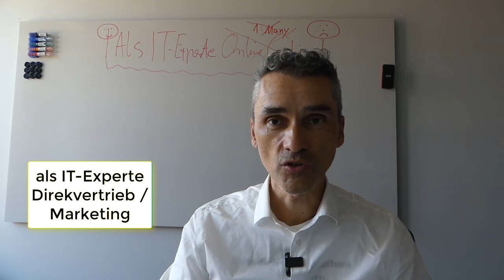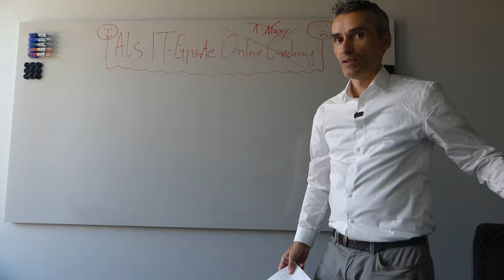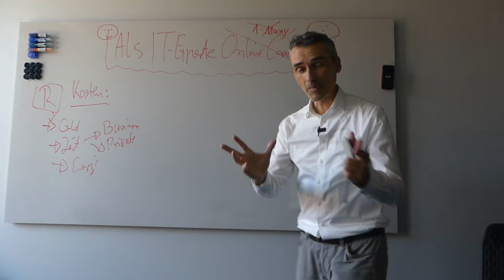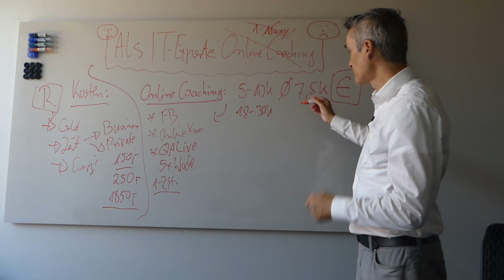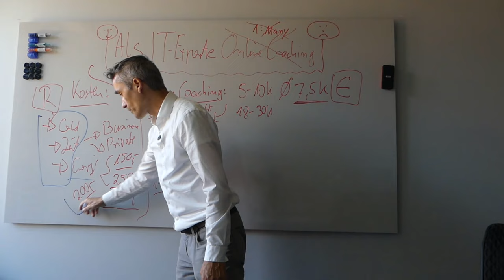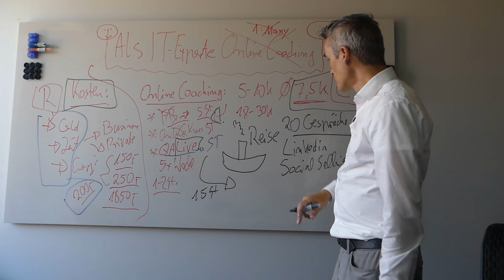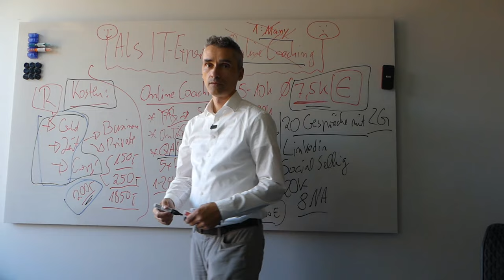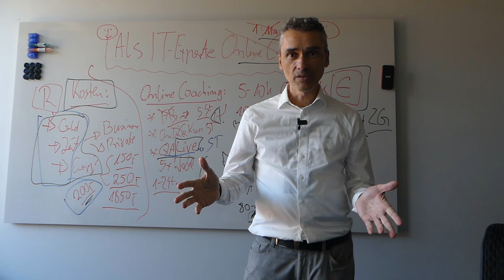Direktvertrieb und Online Marketing als IT Experte, Software Engineer lernen oder deligieren? Teil 3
ℹ Warm es ökonomischer Unsinn sein kann als IT-Experte, Engineer, Softwareentwickler ohne Kenntnisse von Vertrieb und Marketing über Online Coaching, Trainings es zu versuchen sich zum Experten für Vertrieb und Marketing in 3 - 6 Monaten ausbilden zu lassen.  ✅  1x1 der Neukundengewinnung B2B, als Softwareanbieter, IT-Agentur, Microsoft Dienstleister, SAP Systemhaus, Experte, Entwickler für Individualsoftware, einer Branche z.B. Maschinenbauer, eines ganzen Marktes wie z.B. Mittelstand in die Grundvoraussetzung für eine valide Positionierung deiner IT-Dienstleistung als Softwareentwickler, IT-Experte, Berater.
  ✔ Digitale Agenturen, IT-Dienstleister & Berater sind oft unzufrieden mit der Qualität an Kundenanfragen ?

10:20 - Zeit Management als IT-Experte, Freelancer wird entscheiden ob du erfolgreich wirst oder nicht!
22:00 - Als Experte musst du dein wertvollstes Gut schützen, und das ist deine Zeit.
31:00 - Ich sehe immer wieder über 40 sogar über 50-jährige IT-Experten die mit 5 Live-Call die Woche über ihre Überschrift der Homepage mit 20-jährigen Coaches diskutieren. Finde den Fehler!

Verkaufen am Telefon funktioniert nach wie vor aber nur mit der extra Portion Fleiß und Geduld. Beides, so muss ich leider immer wieder feststellen, haben nur die allerwenigstens Verkäufer zu genüge ausgeprägt. Wenn sie satt sind werden die meisten Verkäufer schnell faul und wenn sie unter Druck stehen haben die gleichen Verkäufer wieder keine Geduld.

Happy Hunting!